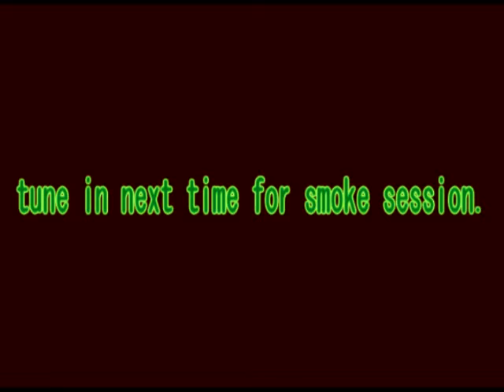Dustin WTF are you doing?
using new video editor, just checking it out by using a video recorded from my cell phone.